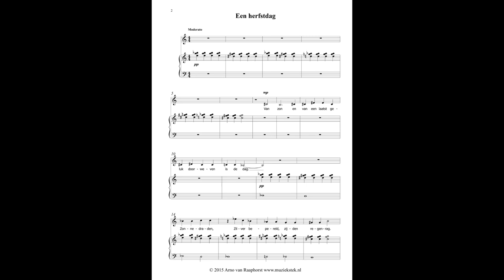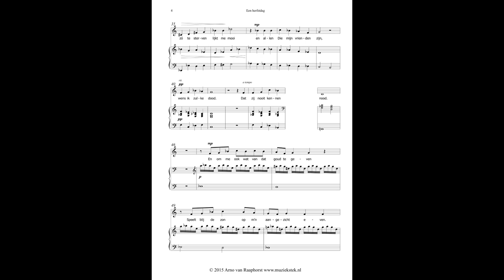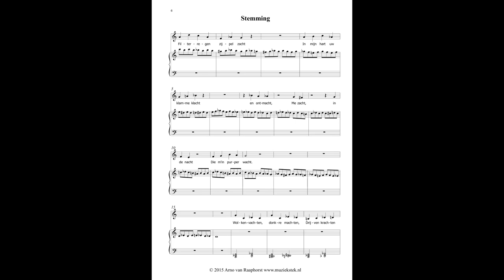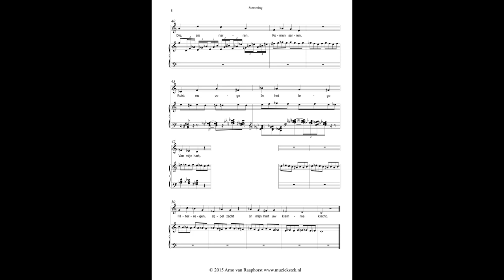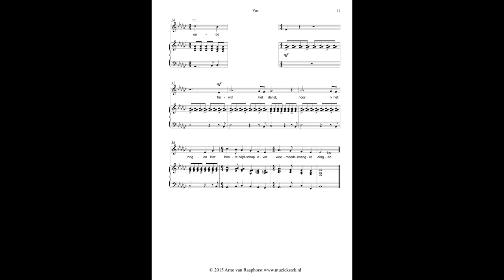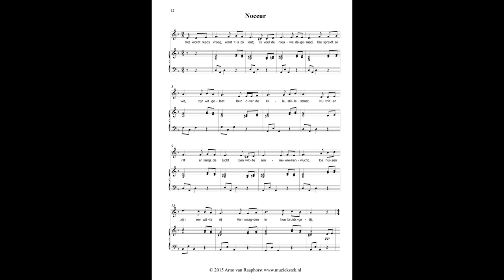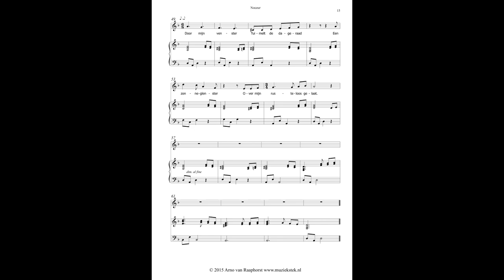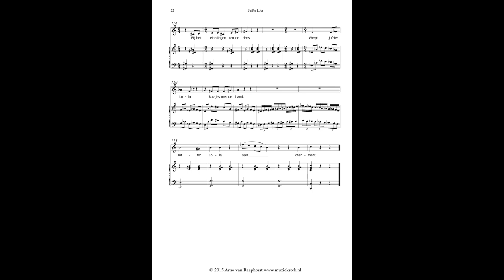Diverse verzen op teksten van Paul van Ostaijen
De teksten zijn uit de bundel diverse verzen van Paul van Ostaijen. De gedichten in deze selectie zijn:
Een herfstdag
Stemming 3'07"
Vers 6'45"
Noceur 8'26"
Juffer Lola 12'00"
(niet in de video)
De onbekende vrouw
Avond